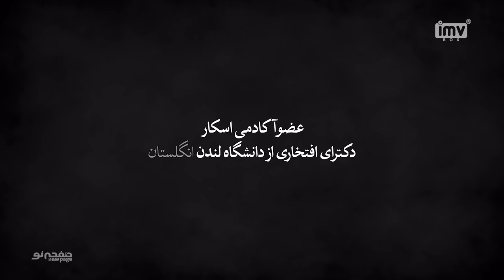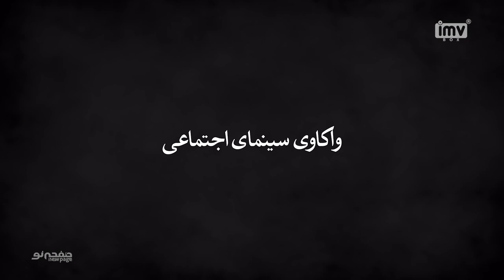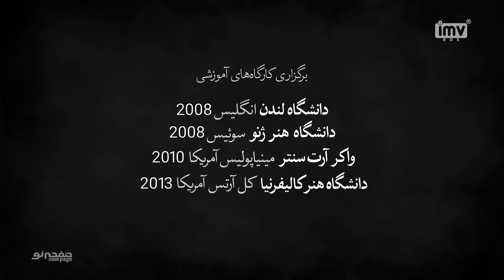Episode 1, Rakhshan Banietemad, (SUB) | مسترکلاس کارگردانی رخشان بنی اعتماد | New Page - صفحه نو 🎬